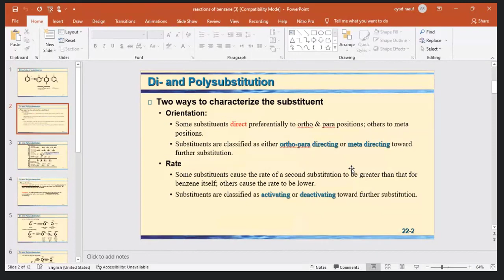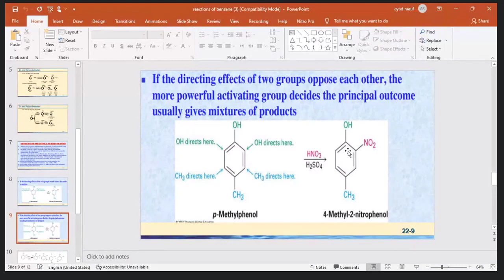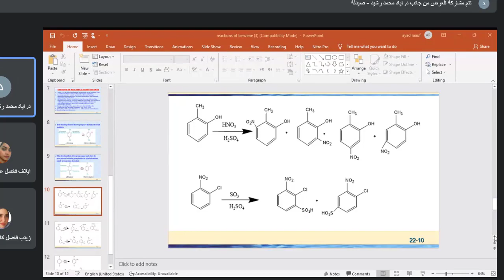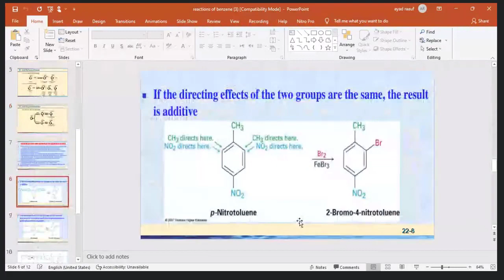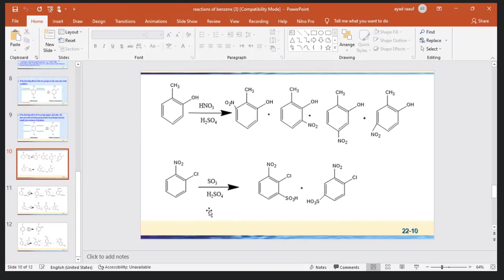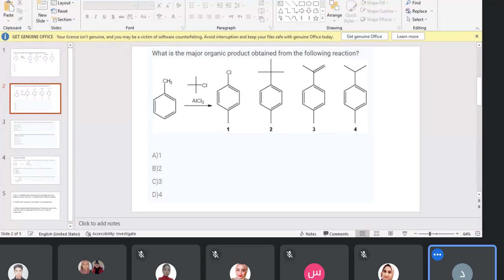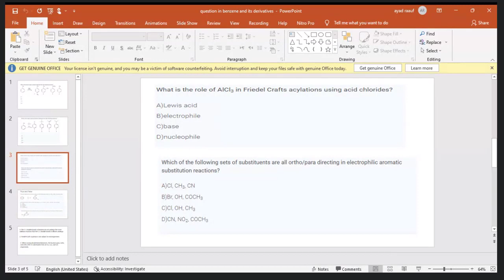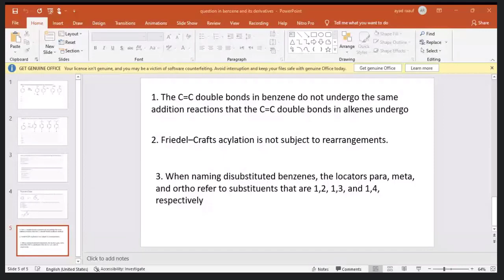عضوية نظري |محاضره 6 الكتروني |مراجعة reaction of benzen وامثلة اضافية